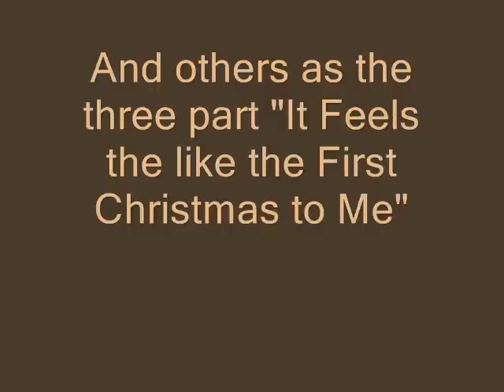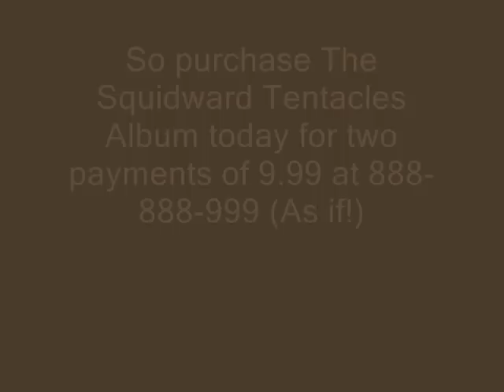The Squidward Tentacles Album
A video from the the collection of Slugish411, just a little return video after our almost two week long absense. We will start making more brand new videos soon!